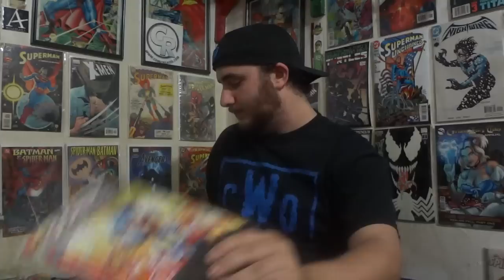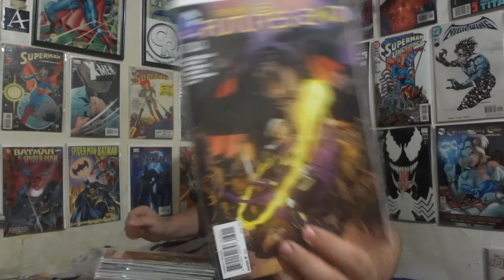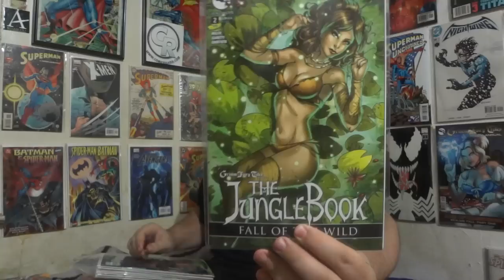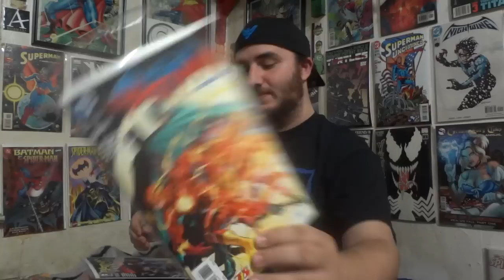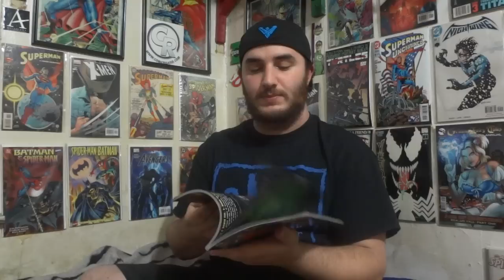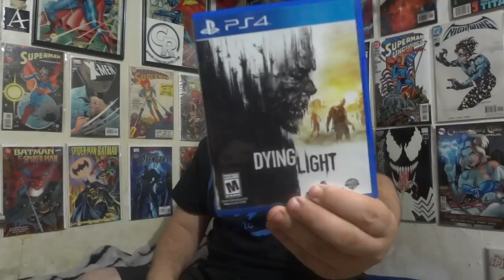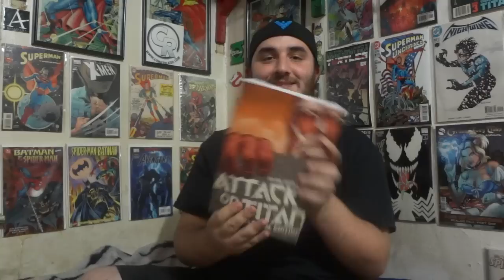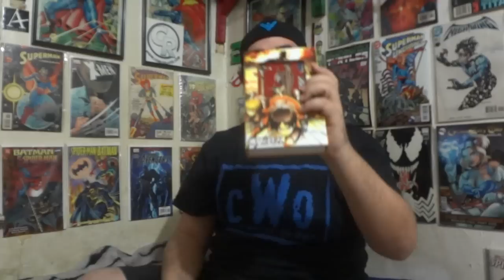The Weekly Comic Book Haul: Episode 62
Another week another haul with a nice amount of comics (released on 1/28/15).

Extras: .again TOO MANY!!!